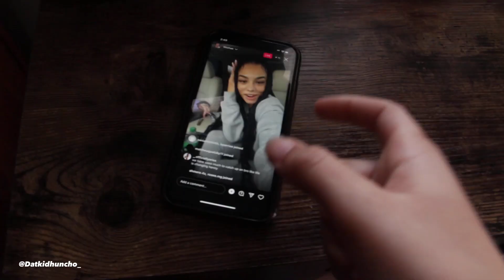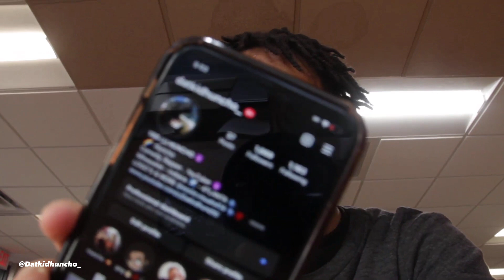A DAY IN THE LIFE OF DATKIDHUNCHO😂 & CHICKEN NUGGET CHALLENGE GANG THREW UP!!!😯 LOSER GET PUNISHED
Make sure y’all go shop right now!!! 🔥🔥
LET’S RUN IT UP!!! SUPPORT 🤟🏽😈
( THANK YALL FOR ROCKING WITH ME )
Shipping Verified 📦